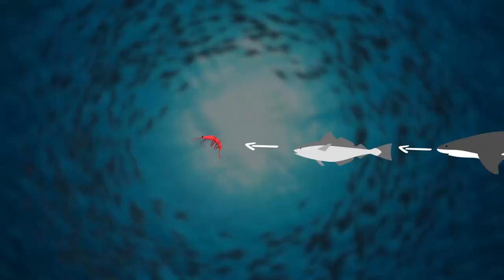Why NO Aquarium In The World Can Hold A Great White Shark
Wouldn’t it be cool to observe a great white in an aquarium? Why can’t we?? From their very strict needs to their enormous size, great whites have an enormous impact on their environment. Here are 10 reasons you won’t see a great white behind glass!

10. Part Of The Food Chain
Think of the great white shark as not only a top predator in the sea but also an important part of the food chain. Great whites have around for more than 450 million years, 200 million years before dinosaurs, making them a key part in keeping the ocean system healthy. They need to eat A LOT!!

9. Too Smart to be Caged
Although TV shows and movies make out sharks to be big scary predators, they are in fact, quite misunderstood. With more than 400 shark species in the world, great whites are one of the most recognizable. But they are not just mindless drones and instead are known to create mental maps that allow them to sense not only magnetic fields but to read the signals from ocean currents, determine water temperature and even smell other creatures.

8. Their Size
Ranging from 47 m in length, and weighing up to 400 kg, sharks are one of the larger predators of the ocean. Although their narrow pointed snout, pectoral fins and dorsal fin are distinct properties characteristics of the shark, it is their size that proves to be a downfall to keeping them in captivity.

7. Feeding Rituals
Sharks need live prey to stay alive, so having to continually keep them in seals, sea lions, dolphins and whale corpses, their favorite foods, is not only difficult, but might turn away aquarium guests who might not want to watch the particularly gruesome spectacle of shark feedings.

6. Affecting the Economy
Although the environmental and ecological effects are more important than money, it's hard to disregard how removing sharks from the oceans would indirectly affect the economy.

5. A Protected Species
One of the most dangerous predators in the ocean, sharks are not only feared but protected. They are mostly illegally hunted, with the capture and killing of great whites against the law.

4. Tank Confusion
Many fish including sharks have evolved to travel fast and for great distances in the open ocean. Glass enclosures such as tanks in aquariums proved to be not only dangerous but fatal to those sharks brought into places like SeaWorld and San Francisco's Steinhart Aquarium in the 70s, 80s and 90s.

3. Active Behavior
The fact the great whites are not only solitary fish but are active both day and night would make it a strenuous task to keep them happy if they were to be in captivity. The fact that they also sometimes jump out of the water to look around for prey would also make it difficult to keep them contained in a small tank.

2. Keeping Them Comfortable
Found in both tropical coastal waters and even coldwater, great whites thrive everywhere from the coast of North America from Newfoundland to southern Mexico in the Atlantic Ocean and from Alaska to southern Mexico in the Pacific. They also dwell in waters of South Africa, the Mediterranean, Japan and Oceana.

1. A Hostile Community
Even though sharks are at the top of the food chain, that doesn't mean that other fish can’t be a threat to them. Triggerfish, angelfish, and puffers can all injure smaller sharks. Figuring all this out in an aquarium doesn’t seem like an easy feat. If the shark is big, it will eat EVERYTHING, and if it’s small enough to fit in an aquarium there are many things that can be harmful to it.